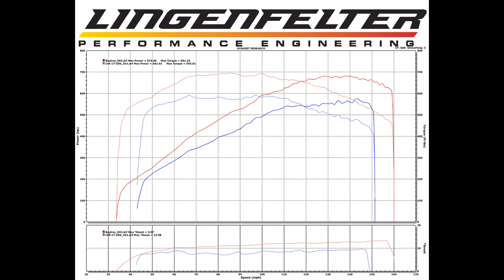Edelbrock Supercharged C7 Z06 Corvette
Bolt on a Edelbrock Supercharger... 100 HP ! We are really excited to get a set of headers on and then break into the engine! -Brent